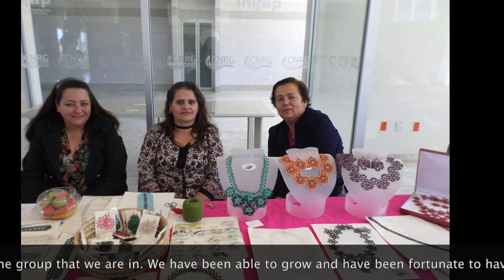Global Artisans Initiative - Mexico Lacemakers of Presa de Barajas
Learn and watch the women of Presa de Barajas speak about tatting. This video was created by Lauren Brahm and Dalia Gutierrez as part of the UW-Madison undergraduate course, Global Artisans, taught by Jennifer Angus.

This presentation is part of the 4W Initiative and UW System Women’s and Gender Studies Consortium April 2021 Conference, “Resistance and Reimagination: Gender, Change, and the Arts.”